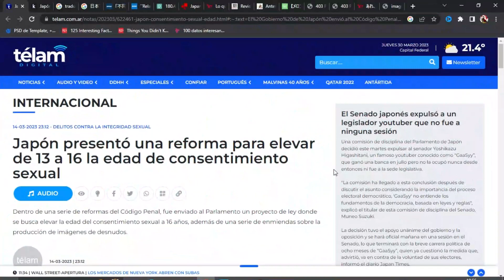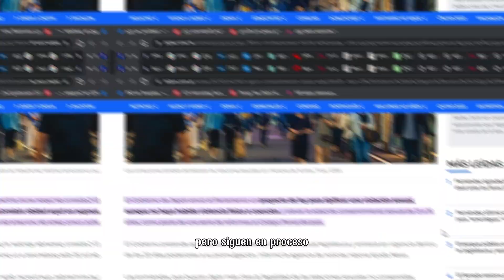9.99 Datos Locos Sobre Japón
En este video, vamos a conocer algunos datos interesantes y locos sobre Japón. Desde la población hasta el idioma y la comida, vamos a echar un vistazo a algunos de los datos más locos sobre Japón.

Si tienes curiosidad sobre Japón o quieres aprender algunos datos divertidos sobre el país, ¡este video es para ti! Al final de este video, comprenderá mejor algunos de los datos más inusuales sobre Japón.